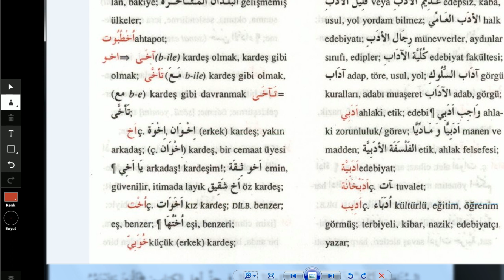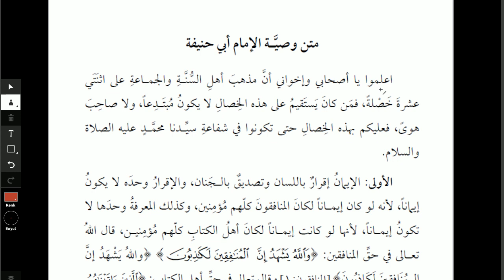Harekesiz Metin Okuma Çalışması - 1 | HD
--Ebu Hanife 'ye ait olduğu söylenen (Vasiyyetu İmam Ebi Hanife) kitap üzerinden bir inceleme yaptık, Ebu Hanife'nin bu vasiyetinin (Yunus ÖZYAVUZ) Sagopa Kajmer ' in vasiyet'i kadar bilinmiyor olmasına dikkat çekmek istiyoruz. Ebu Hanife'nin Vasiyet kitabının tam tercümesi için bakınız

--İnşallah serimizde farklı kitaplara da yer vereceğiz.

--Bu konuları daha iyi anlayabilmek için en azından bir Avamil ve Bina seviyesinde Arapça okumuş olmanız önerilir.Daha önce hiç Avamil okumadı iseniz , şuradan temin edebilirsiniz, madde 2 ve 6,,,